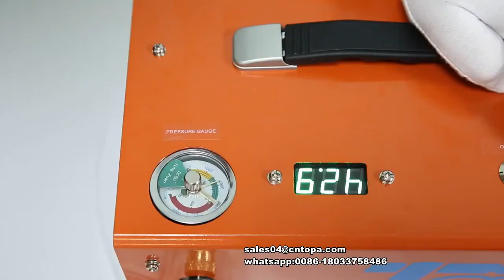Automatic 4500psi 12V 220v/110v pcp air rifle pcp high pressire electric air compressor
Many customers like it because the pressure can be set, it can automatically stop, and it has a built-in 12v 220/110v converter. At the same time, this is an air-cooled system, without any oil and water, low maintenance cost, and very convenient to use. Very suitable for home and outdoor use.

This configuration is a large oil-water separator, which can protect the air gun well.

Our products have CE certification and are safe for customers.

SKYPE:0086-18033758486